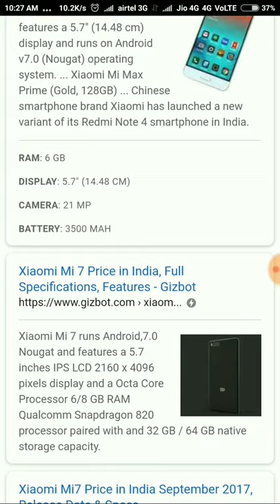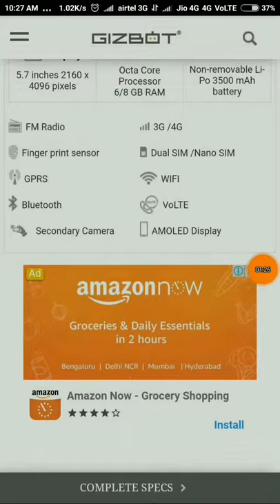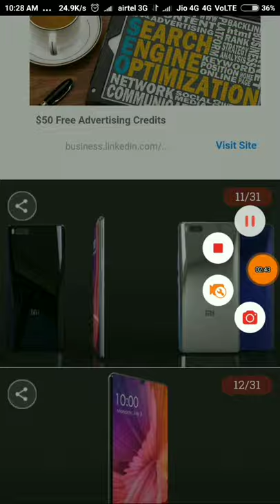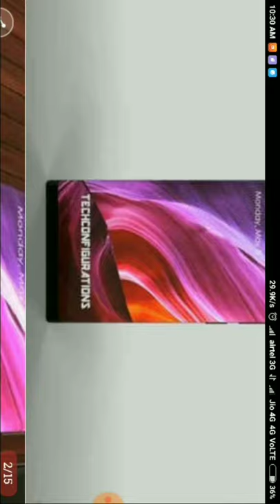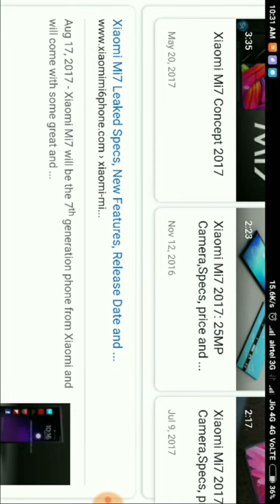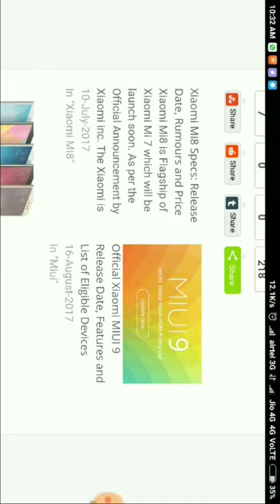Xiaomi Mi7 Leaked Specs, New Features, Release Date and Rumours